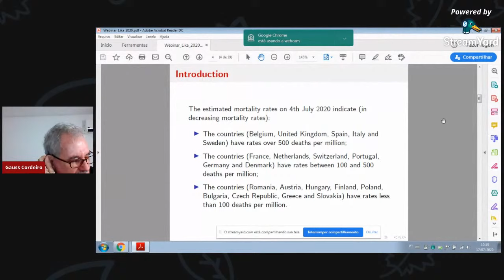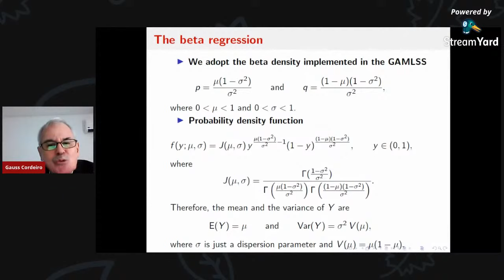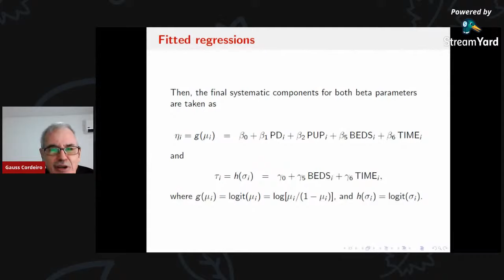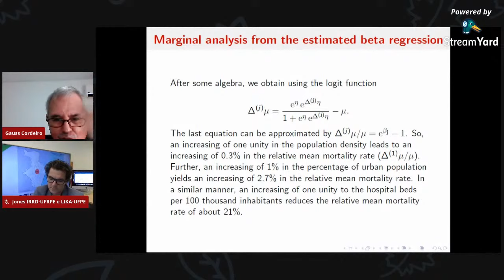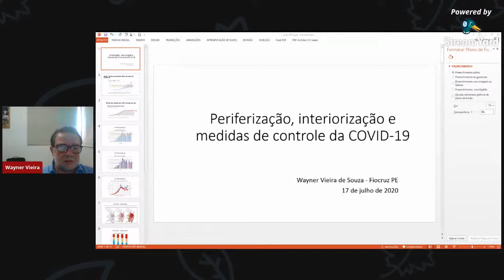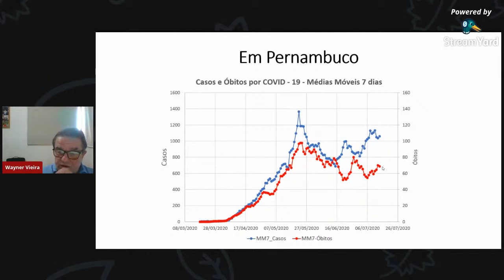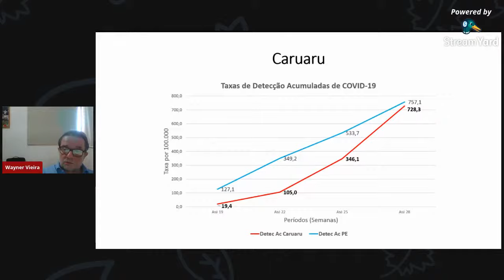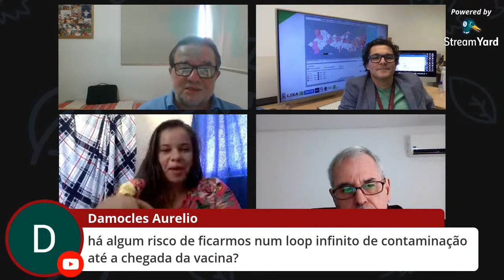Explaining coronavirus mortality rates in Europe / Periferização, interiorização e distanciamento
Explaining coronavirus mortality rates in Europe
Gauss M. Cordeiro
Professor Departamento de Estatística da UFPE
Cientista do IRDD-PE em Resposta à Emergência para COVID-19

Periferização, interiorização e distanciamento social
Wayner Vieira de Souza
Pesquisador estatístico e epidemiologista da FIOCRUZ-PE